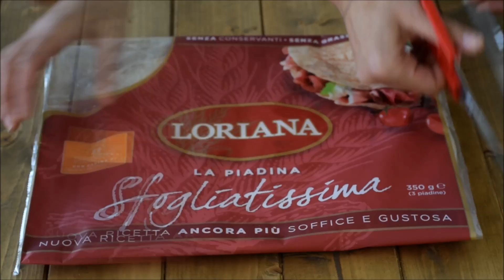Piadina con caponata di verdure e provola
Ricette completa nel mio blog